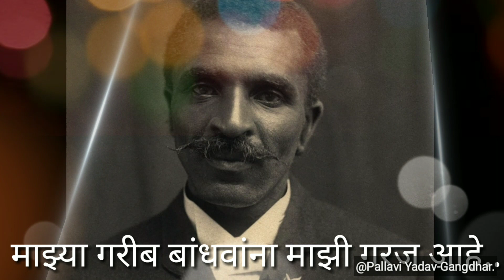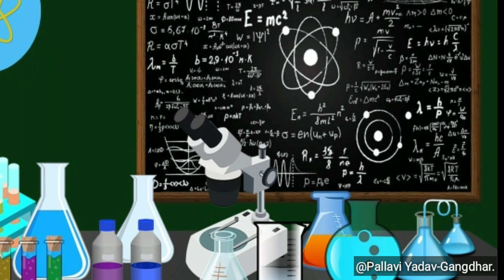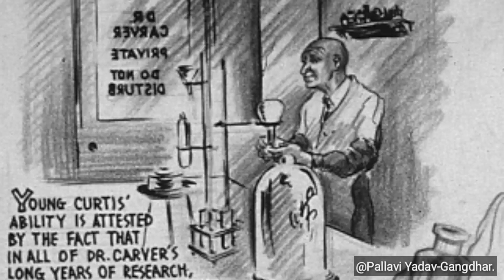George Washington carver|जॉर्ज वॉशिंग्टन कार्व्हर|शास्त्रज्ञ मराठी माहिती|carver 5th class#carver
एक होता कार्व्हर : प्रश्नमंजुषा स्पर्धा लिंक

राष्ट्रीय विज्ञान दिन २०२२ (National Science Day २०२२) च्या निमित्ताने शाळांमध्ये विविध शैक्षणिक उपक्रमांचे आयोजन करणेबाबत._
🔭🔍 निबंध/भाषण/प्रश्नमंजुषा स्पर्धा लिंक 👆
🔎राज्यातील सर्व शाळांमधील इयत्ता पहिली ते बारावीच्या सर्व विद्यार्थी आणि शिक्षक यांचेसाठी राष्ट्रीय विज्ञान दिनानिमित्त स्तरनिहाय विविध शैक्षणिक कार्यक्रम ऑनलाईन/ऑफलाईन पध्दतीने दि.२१ ते २८ फेब्रुवारी २०२२ या कालावधीत घेण्यात येणार आहेत..

सर सी. व्ही. रमण यांनी 28 फेब्रुवारी 1928 मध्ये आपले संशोधन जगासमोर मांडलं ज्याला पुढे नोबेल पारितोषिक मिळालं या दिनाचे औचित्य साधून आपण 28 फेब्रुवारी हा राष्ट्रीय विज्ञान दिन म्हणून साजरा करतो.
विज्ञान दिनानिमित्त *दर रविवारी एका शास्त्रज्ञांची विद्यार्थ्यांना ओळख करून द्या* आणि सोबत *प्रश्नमंजुषा स्पर्धा* सोडून *आकर्षक प्रमाणपत्र* मिळवा.
प्रश्नमंजुषा स्पर्धा *लिंक प्रत्येक व्हिडिओच्या खाली डिस्क्रिप्शन बॉक्स*
एक होता कार्व्हर, एका कृष्णवर्णीय शास्त्रज्ञाची अविश्वसनीय कहानी|इयत्ता पाचवी पाठ कार्व्हर. विविध वैज्ञानिकांची माहिती मराठी मधून.
George Washington carver 5th class/George Washington carver in Marathi/peanut man/George Washington story
peanut man
George Washington carver
science day
george washington carver 5th class
george washington carver
ek hota carver
ek hota carver in marathi
george washington carver 5th class question answer
mahiti
शास्त्रज्ञ विषयी माहिती
शास्त्रज्ञांची माहिती
Pallavi Yadav-Gangdhar

सावित्रीबाई फुले यांच्या विषयी जाणून घेण्यासाठी हा व्हिडिओ
नक्की पहा.

डॉ. बाबासाहेब आंबेडकर यांच्या विषयी जाणून घेण्यासाठी खालील व्हिडिओ नक्की पहा.

जॉर्ज वॉशिंग्टन कार्व्हर यांच्या विषयी जाणून घेण्यासाठी खालील व्हिडीओ पहा.

इलॉन मस्क यांच्या विषयी जाणून घेण्यासाठी खालील व्हिडीओ पहा.

छछत्रपती शिवाजी महाराज यांच्या विषयी जाणून घेण्यासाठी खालील व्हिडीओ पहाा

राजमाता जिजाऊ यांच्या विषयी जाणून घेण्यासाठी खालील व्हिडीओ पहा.